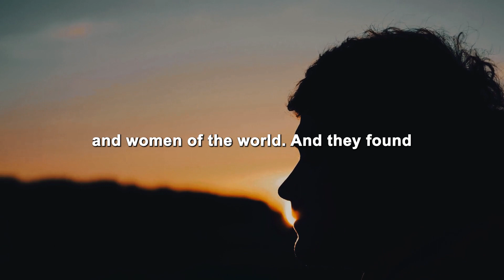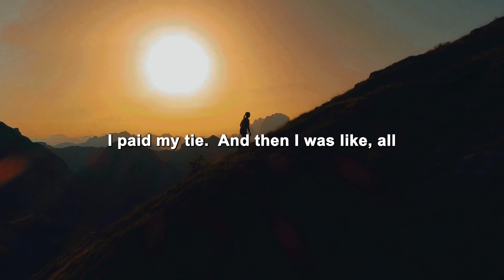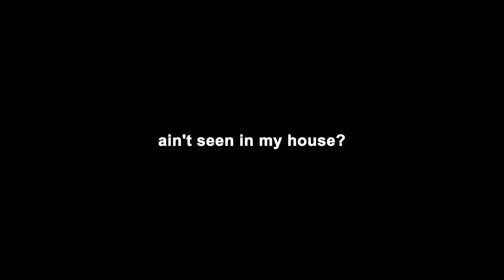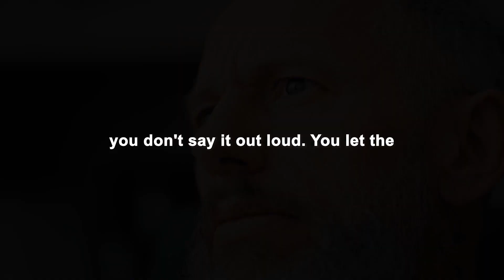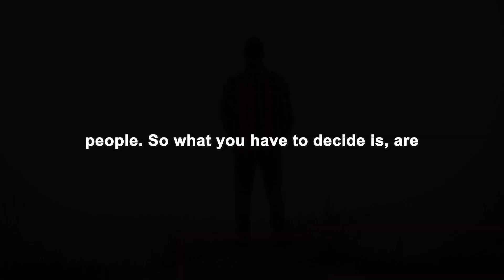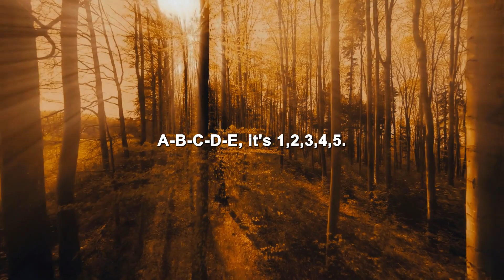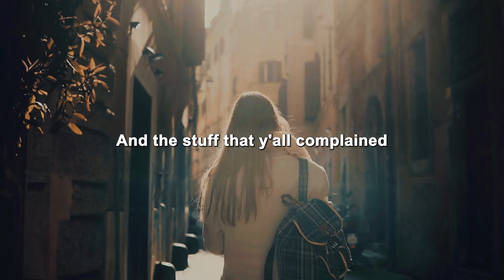Become your best to be success | Motivation Speech | Eric Thomas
Life is all about ups and downs success and failures. we can't get through it or be Happy until become one and take it as a game being our own individual players competition with No one but self., Fighting with self is the smarter option to get through and spread peace.

►Speaker:
Eric Thomas

►Music
The Dark Side Of The Sun by Savfk
Savfk - Music